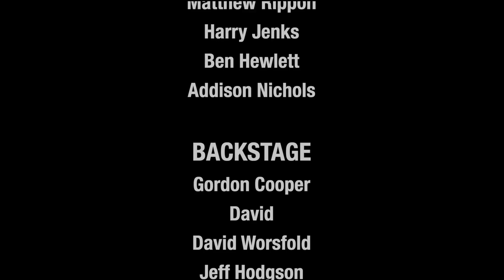Answering YOUR Questions | Q & A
In this video I am answering your questions! Leave some more in the comments!

I endorse:

KIESEL GUITARS
ERNIE BALL